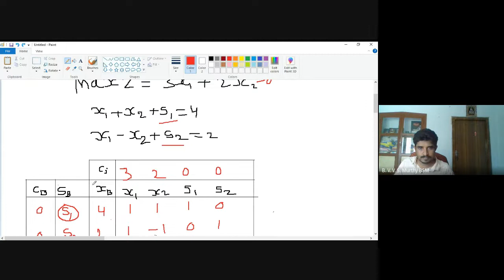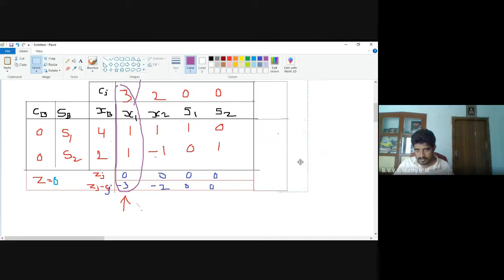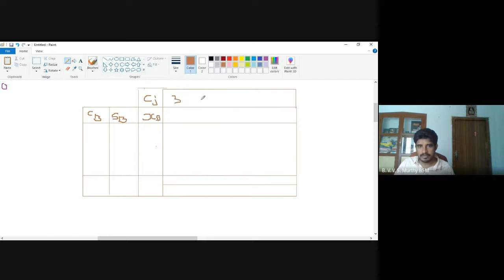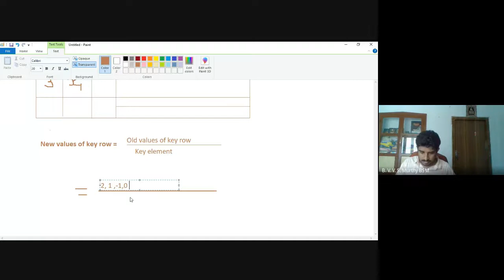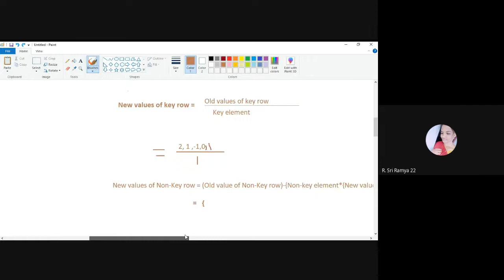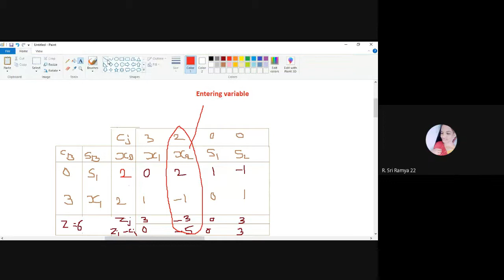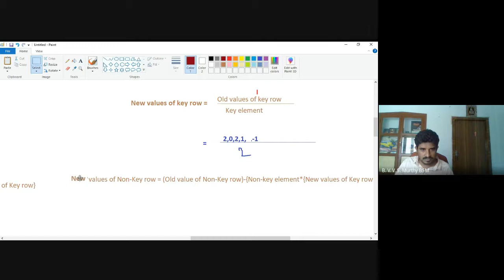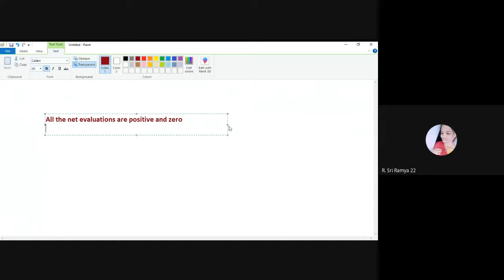IV B.TECH II SEM R16 OR SIMPLEX METHOD PROBLEM